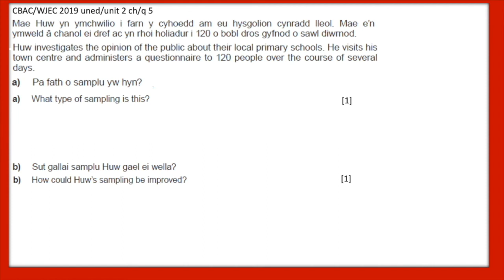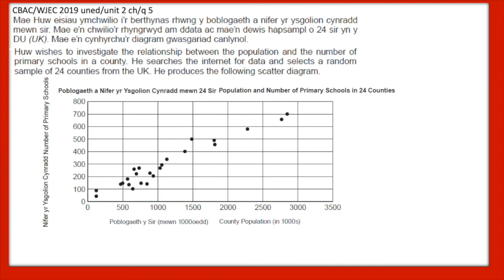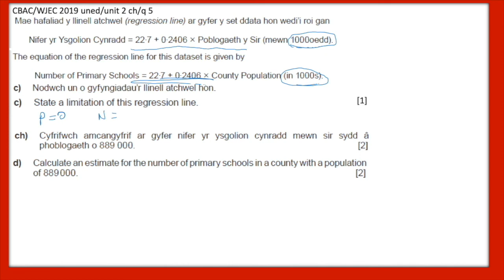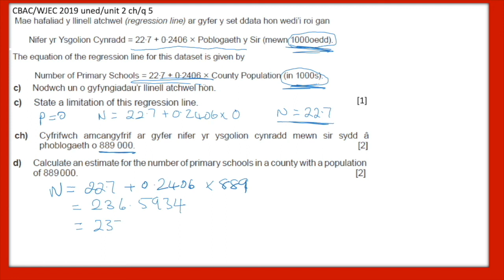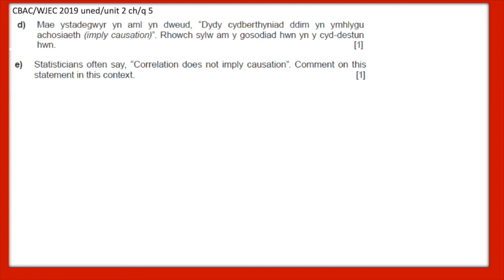Meh 19 M UG U2 C5 Samplu; dehongliad o’r llinell atchwel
Ychwanegiadau:
Cyfeiriad at fathau o samplu
Esboniad estynedig o atebion amleiriog